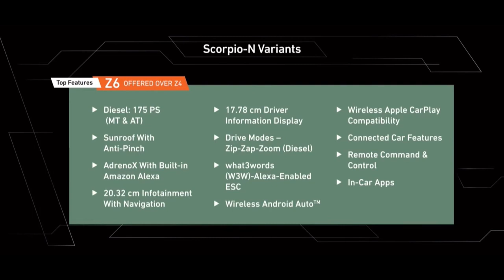Mahindra Scorpio n Launched in India Varient Details With Price सबको Line में लगा दिया 💥